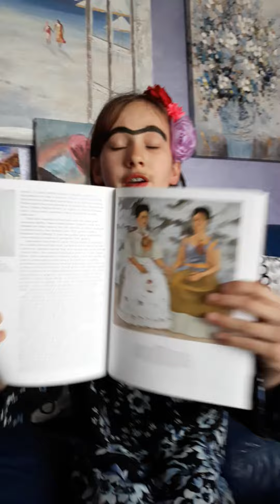FRIDA KALO - Patnja i strast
Sofija Jovanović (10) u vlastitoj priči o Fridi Kalo